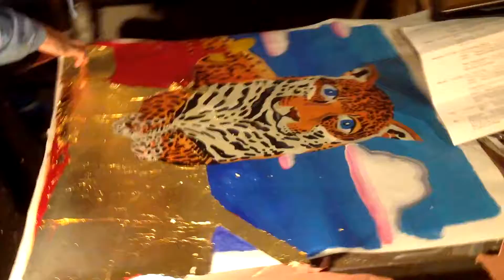Seth Chwast Working On New Jaguar Piece with Gold Leaf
Seth Chwast working in his Brooklyn New York studio with artist mentor Kip Jacobs on a new jaguar piece applying gold leaf.